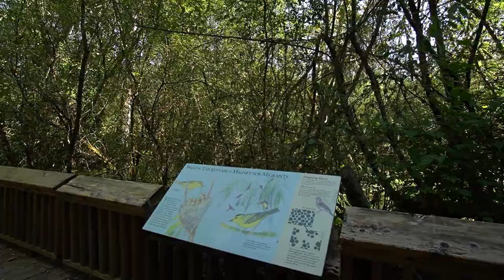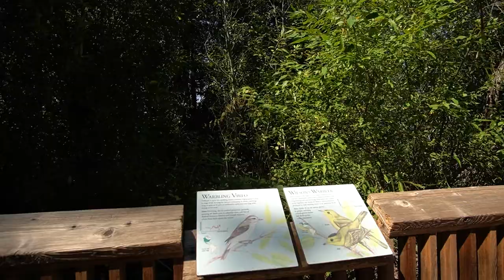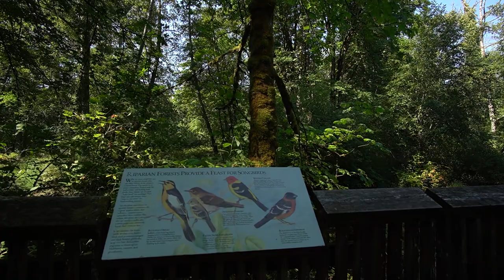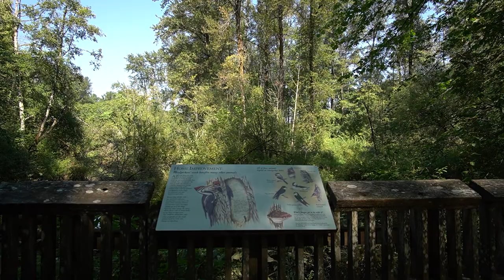Walking at Billy Frank Jr. Nisqually National Wildlife Refuge